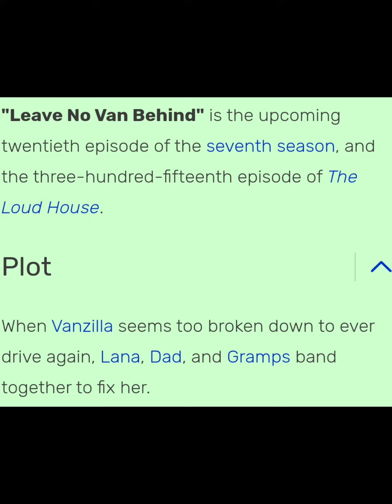New Loud House Episodes Released in September 2023 - The Loud House Season 7 Episode 9